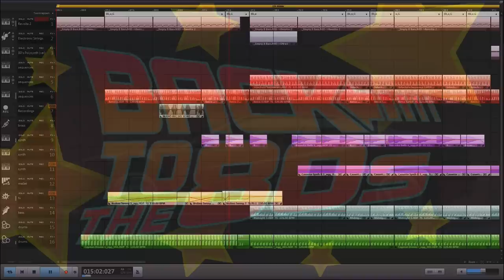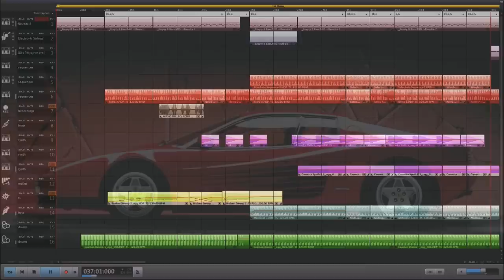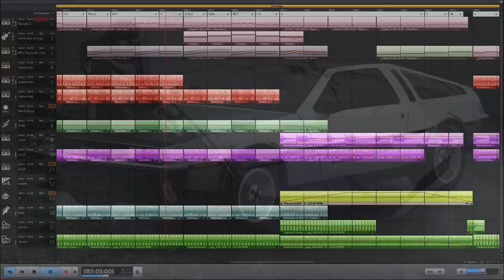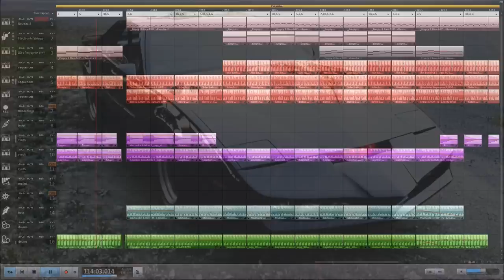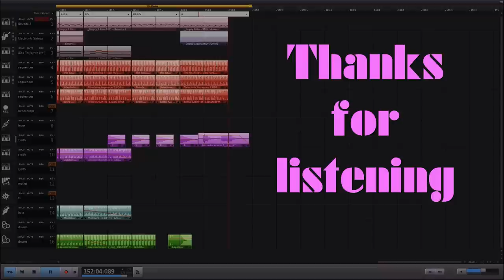Back to the 80's. (Magix music maker) Free music.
Using magix music maker's 80's dancing on my own soundpools, i created this song, back to the 80's.
I grew up in the eighties and listened a lot disco mixes, Divine The Flirts, Yazoo and so on. So there is my inspiration coming from. But most of all i enjoyed recreating the sound of "the 80's Synthesizer".